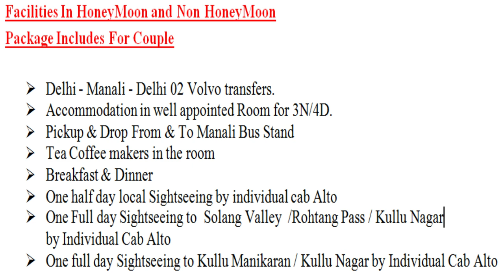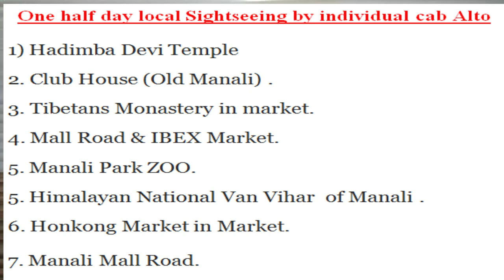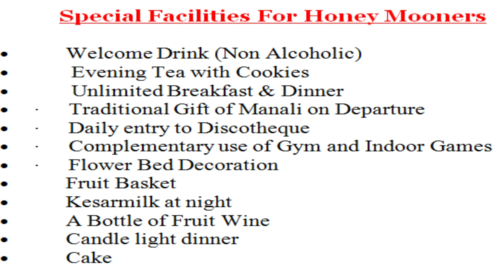Manali Honeymoon Package 2020 || Full Details Of Facilities Included | For Booking :9818-397197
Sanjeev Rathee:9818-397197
Company Name: Fluto Holidays